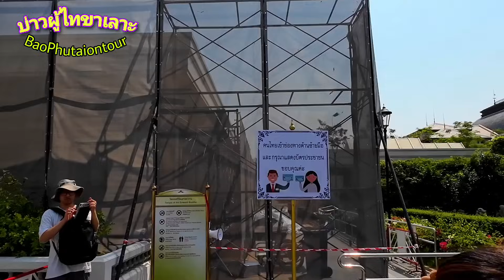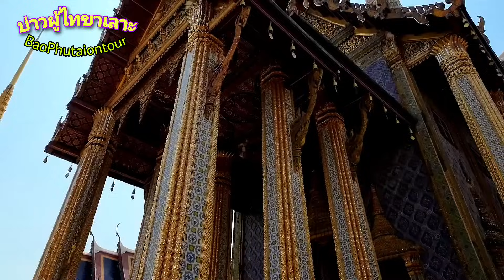คนไทยต้องปลื้มใจ!! 365 วันมหัศจรรย์เมืองไทย!! ไม่คิดว่า นทท.ต่างชาติจะมาไทยมากมายขนาดนี้จนแน่นวัดเลย